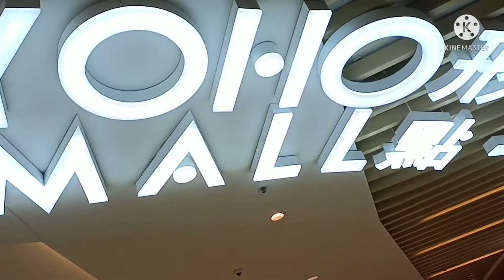Long YOHO MALL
Yoho Mall is a shopping centre in Yuen Long,New Territories,Hong Kong near Light Rail Yuen Long.